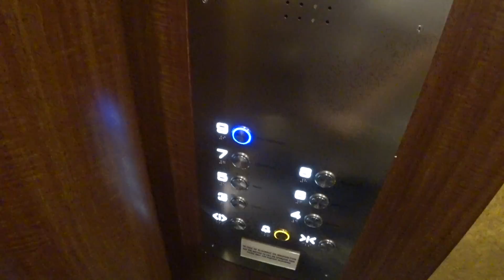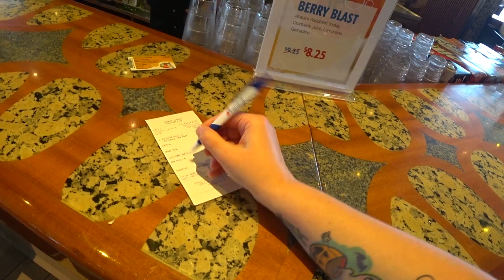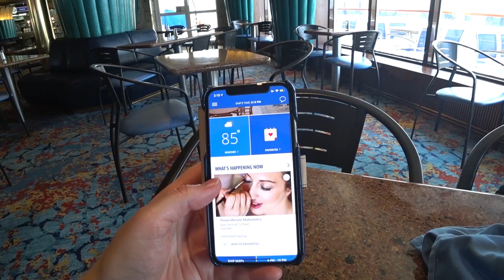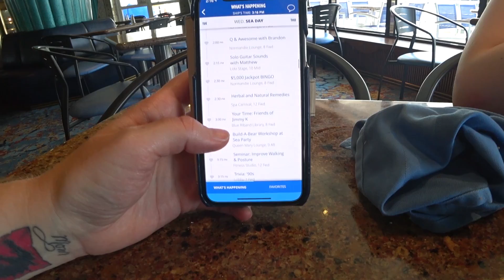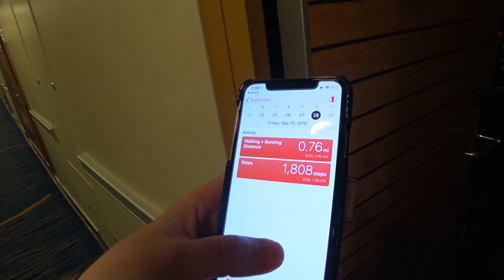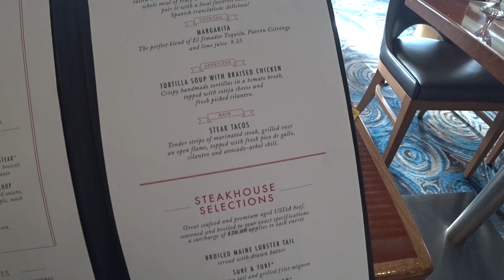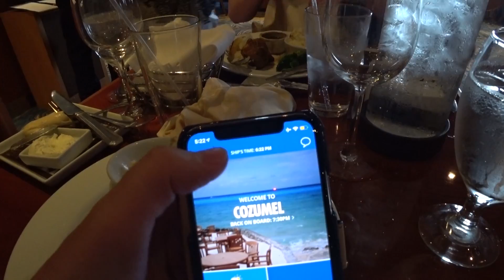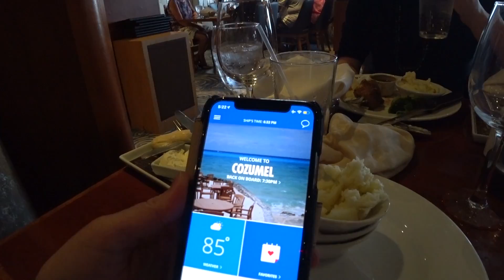Ship Life! Carnival Paradise Cruise Vlog Day 4 [ep12]